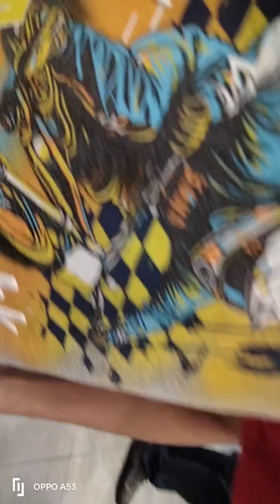our new car 🚗🎉 (part 2)